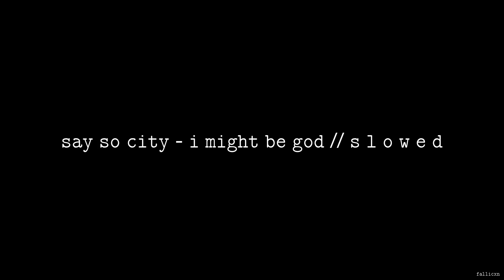Say So City - I Might Be God // S L O W E D